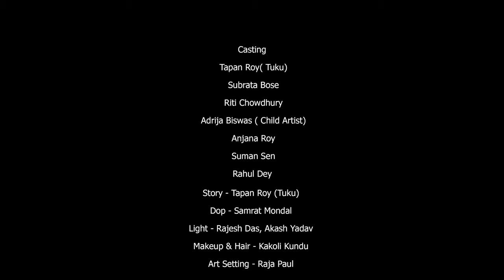Killer - কিলার | Bengali Short Film 2023 | Tuhin Sinha | Jyoti Production | Joydeb Mondal | RMP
▫Jyoti Production(Kolkata) Presents...
▫Casting - Tapan Roy( Tuku ), Subrata Bose, Riti Chowdhury, Adrija Biswas (Child Artist), Anjana Roy, Suman Sen, Rahul Dey.
▫Story - Tapan Roy( Tuku ).
▫DOP - Samrat Mondal.
▫Light - Rajesh Das, Akash Yadav.
▫Make-up & Hair - Kakoli Kundu.
▫Art Setting - Raja Paul.
▫Production Setting - Goutam Sen.
▫Editor - Suman Roy Mondal.
▫Background Score - Arshi.
▫Executive Producer - Tapan Roy( Tuku ).
▫Produced By - Joydeb Mondal.
▫Screenplay, Dialogue & Direction - Tuhin Sinha.
▫Distributed By ROOH MOTION PICTURES.

*** ANTI-PIRACY WARNING ***
This content is Copyright to ROOH MOTION PICTURES. Legal action will be taken against those who violate the copyright of the following material presented!